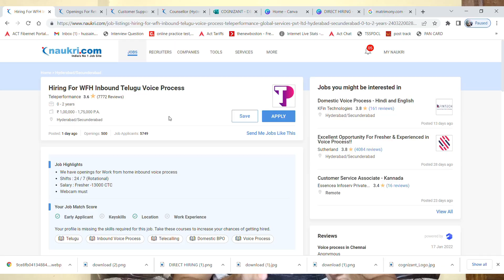Permanent Work From Home Jobs For 12th Pass Students | Flipkart Customer Support Job 😍| Latest Jobs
🔴JOB 2:MATRIMONY. COM WALKIN ADDRESS:
Time and Venue
25 March - 30 March , 9.30 AM - 5.30 PM
Matrimony.com Limited. No:1-8-359 to 363,Center point, SP Road, Begumpet Secunderabad-03. Landmark behind airtel splendid towers.

Images & Jobs are taken from the following :
2.FLIPKART
3.MATRIMONY.COM
4.NAUKRI.COM